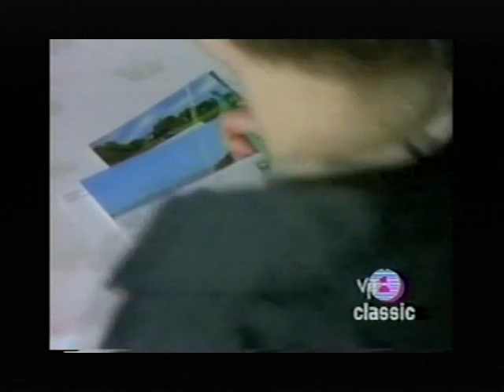MORRISSEY - Ouiji Board (Lead Vocal Muted)